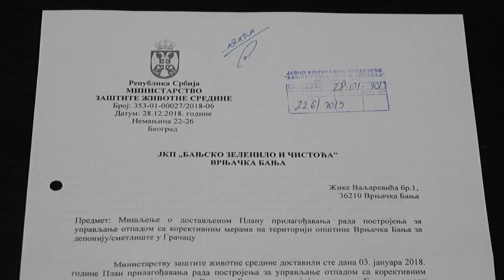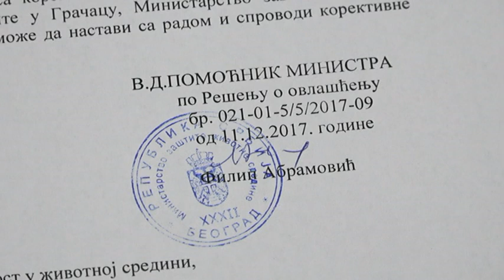PRILOG VRT - Sneg, poledica i ucestali kvarovi na vozilima otezavaju posao banjskom zelenilu